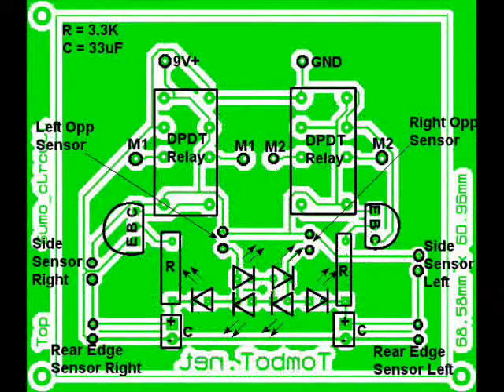roboshow 2010 ITSON ESPERALO!!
el INSTITUTO TECNOLOGICO DE SONORA  presentara en este año un evento  diferente ROBOSHOW 2010, presentando los concursos de ROBOT-RASTRERO y la nueva modalidad SUMO-ROBOT ven y participa!!

ITSON (NAINARI)
Cd Obregon, Sonora Mexico